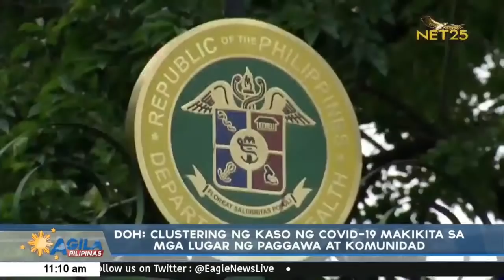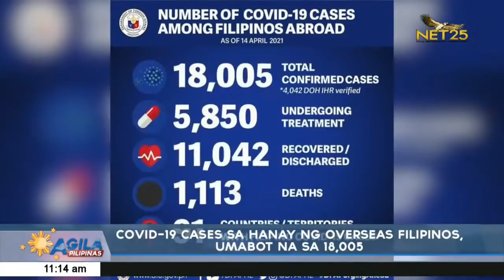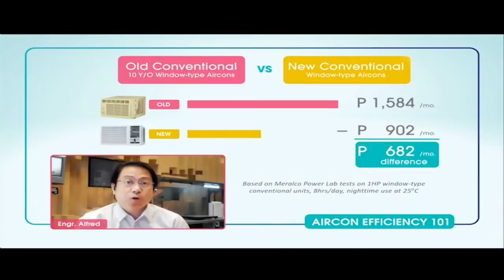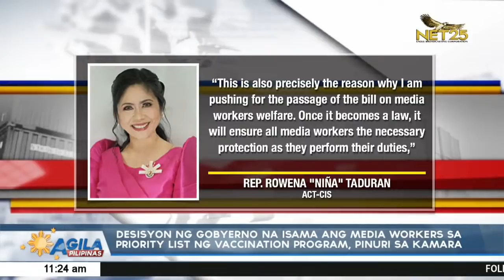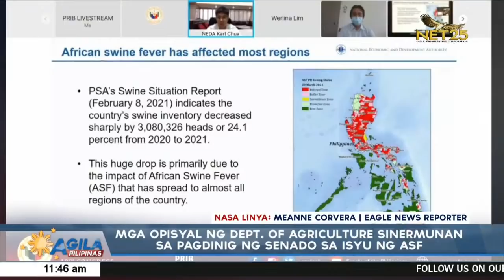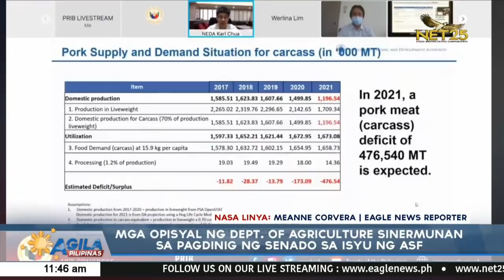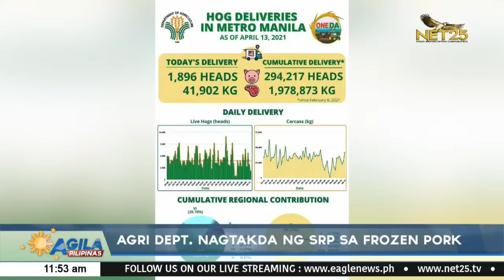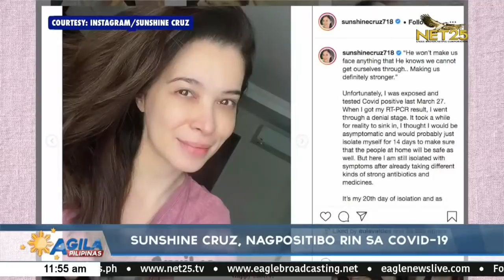WATCH: Agila Pilipinas - Apr. 15, 2021